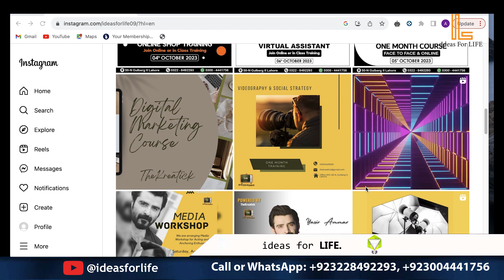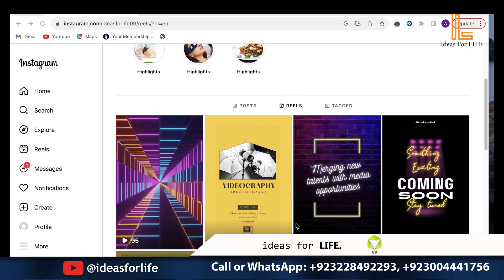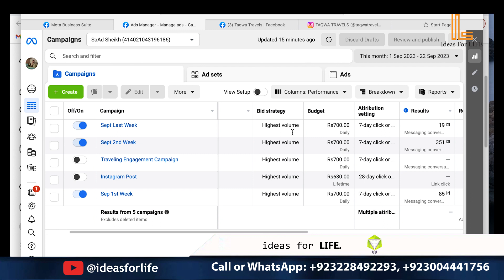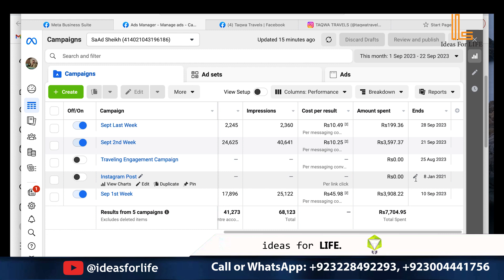Earn Money By Digital Marketing Course | Work From Home | Earn in Dollars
Earn Money By Digital Marketing Course
Digital Marketing

Offering Trainings in Lahore and Live Online Classes on Zoom.

For Registration: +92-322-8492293 and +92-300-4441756

SEO (Search Engine Optimization)
SEM (Search Engine Marketing)
PPC (Pay-Per-Click)
SMM (Social Media Management)